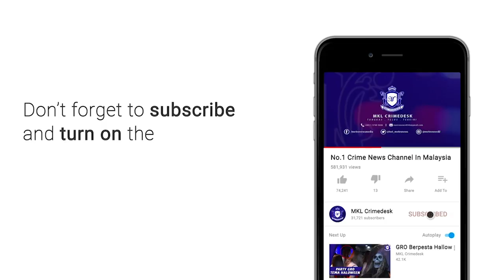MKL Crimedesk | IGP PKPD KL Isu Berbangkit Dibawa Ke MKN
keadaan di 19 lokaliti di kuala lumpur yang dilaksanakan perintah kawalan pergerakan diperketatkan pkpd terkawal.

ketua polis negara, datuk seri acryl sani abdullah sani berkata hasil tinjauan pihaknya mendapati 58 ribu penduduk yang terlibat memberi kerjasama yang baik kepada pihak berkuasa.

bagaimanapun terdapat beberaa isu berbangkit yang akan dibawa beliau kepada peringkat jawatankuasa khas majlis keselamatan negara mkn.

datuk seri acryl sani berkata demikian selepas melakukan tinjauan di flat sri sabah 3a yang juga dikenakan pkpd selama 14 hari bermula 3 julai sehingga 16 julai nanti.

tambahnya, isu logistik dan sumber manusia setakat ini mencukupi.

bagaimanapun, mengulas insiden beberapa individu yang sempat meloloskan diri dari pagar kawat berduri tempoh hari...

datuk seri acryl sani menjelaskan keadaan keselamatan terkawal.

pihaknya yakin suspek akan ditangkap dalam masa terdekat memandangkan identiti mereka sudah dikenal pasti.